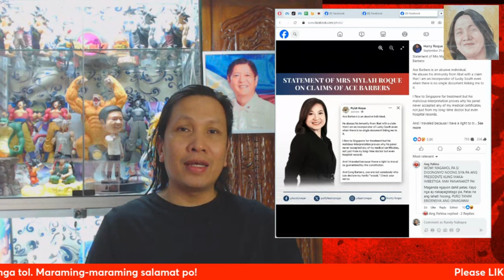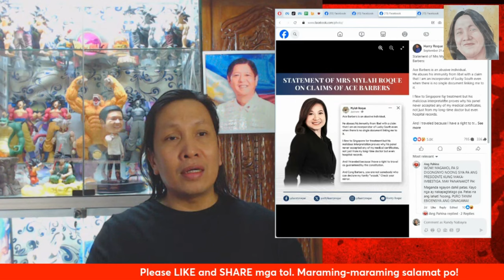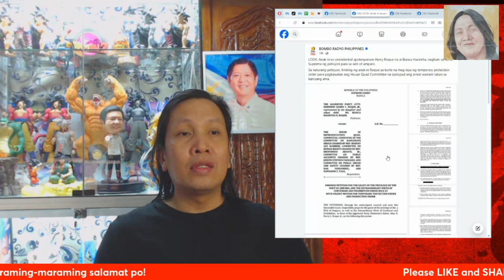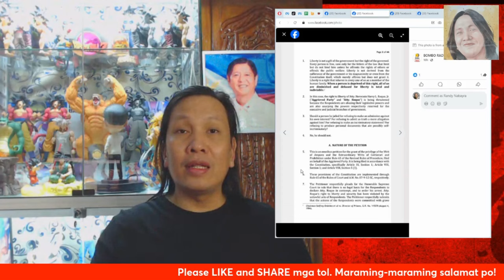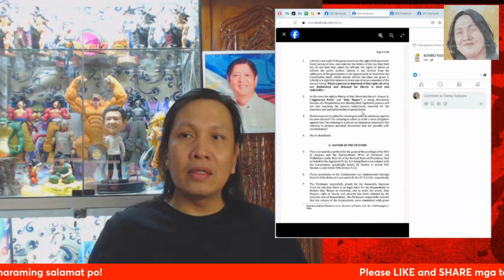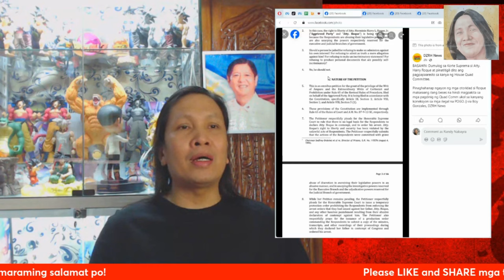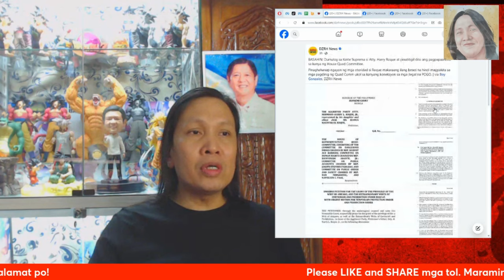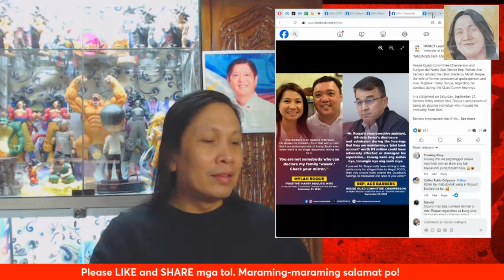Atty. Harry Roque, hindi magpapaaresto. Humingi ng saklolo sa Korte Suprema